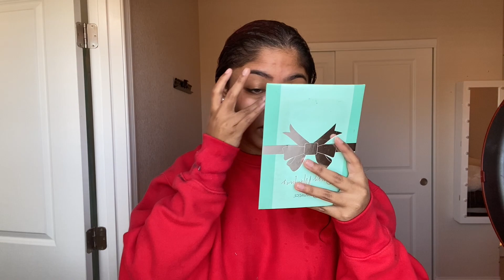UPDATED CURLY HAIR ROUTINE !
This video is about My curly hair routine and how i achieve getting soft and defined curls